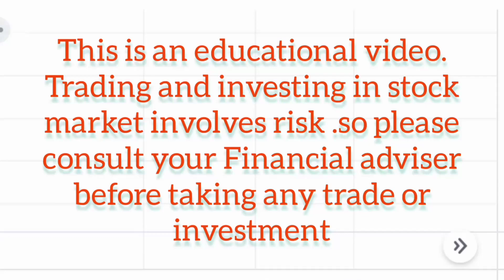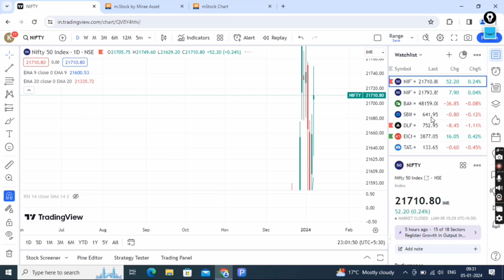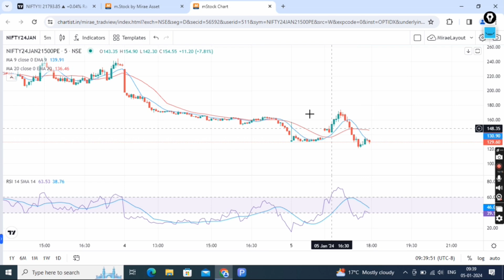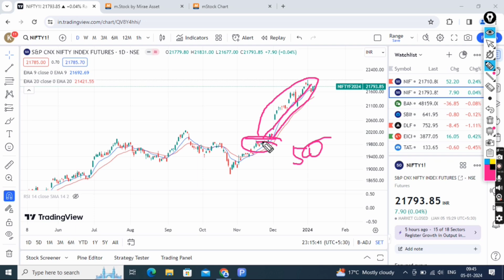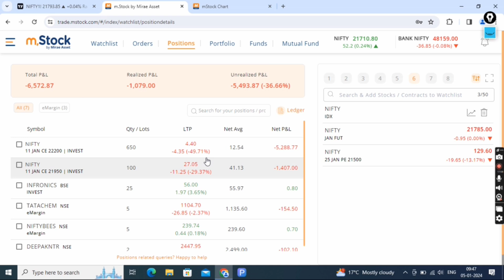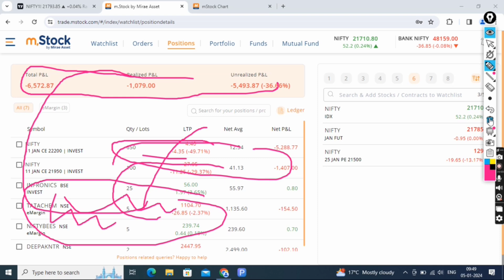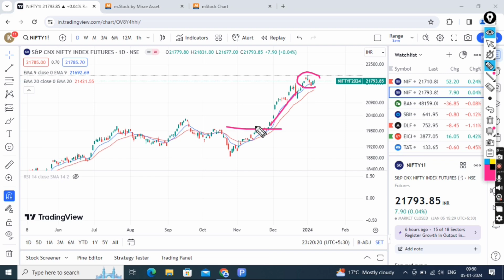एक trade जिंदगी बदल देती हैsharemarket